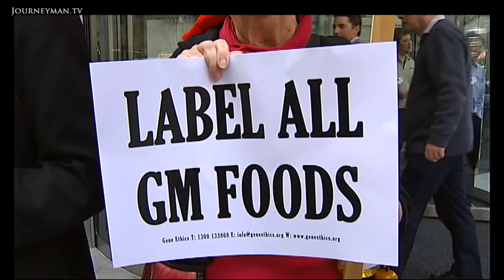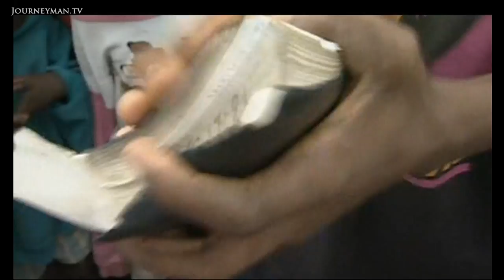St Louis Is A Centre For GM Food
GM For Good: Is GM food the future for healthy eating?

St Louis is famous for its giant arch. It symbolises the fact that this place was a gateway to the west of America from the east of America back in the 1800s. But in scientific circles these days St Louis is famous for being one of the world centres for genetically modified food.